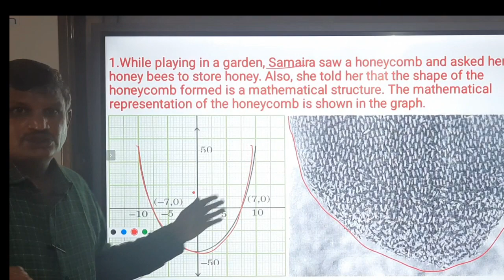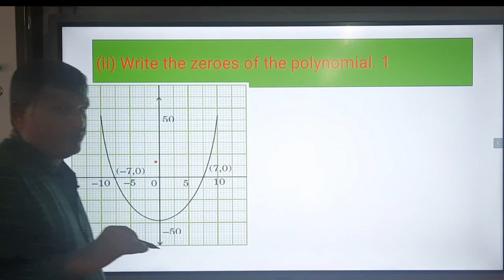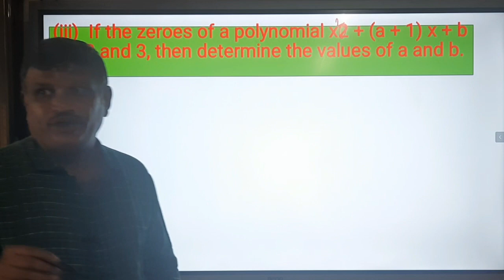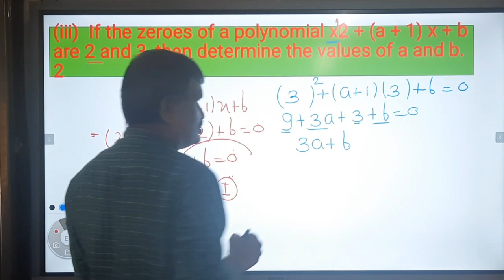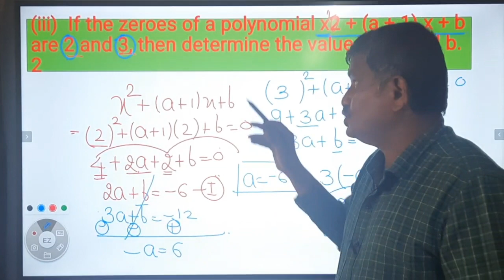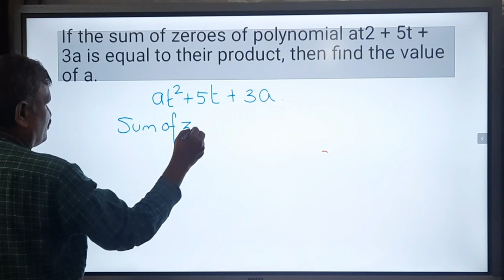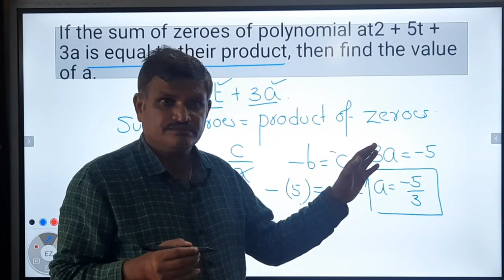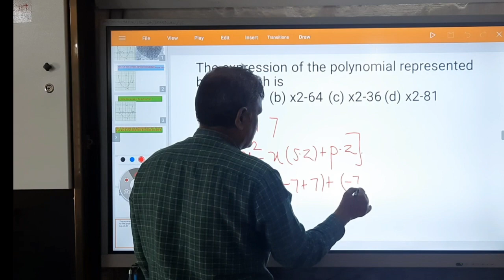28. CBQ- POLYNOMIALS THEME: HONEY COMB CLASS X MATHS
While playing in garden, Sahiba saw a honeycomb and asked her mother what is that. She replied that it's a honeycomb made by honey bees to store honey. Also, she told her that the shape of the honeycomb formed is parabolic. The mathematical representation of the honeycomb structure is shown in the graph.